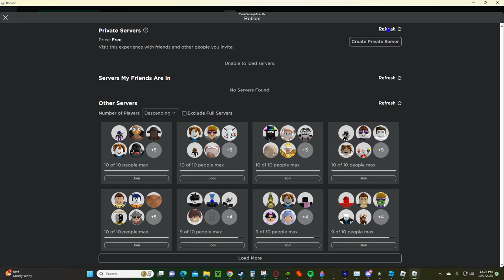School Update in Eternal Rarities 2 (I also made it to global leaderboard)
IM ON THE LEADERBOARD NOW LETS GO
woohoo new update, kinda hard for the first part then it became ez lmao